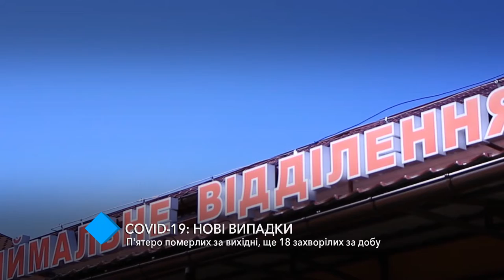COVID-19 в Одесском регионе: пятеро погибших за выходные, еще 18 заболевших за сутки